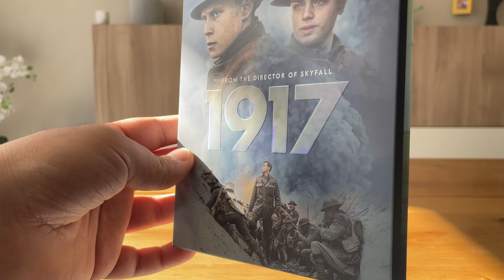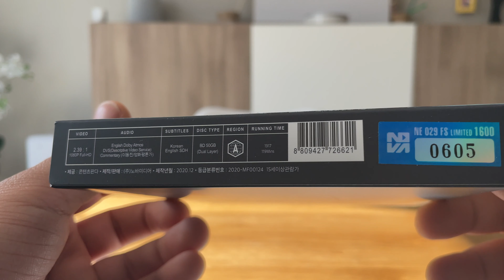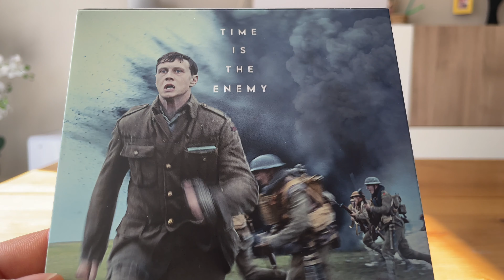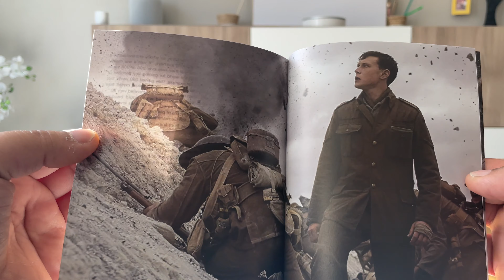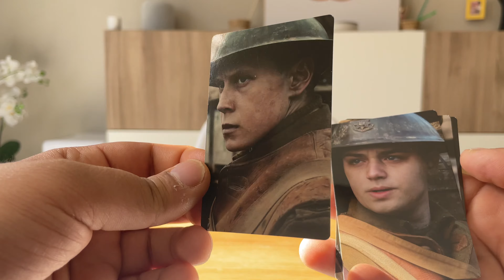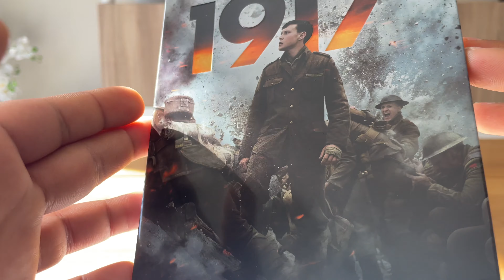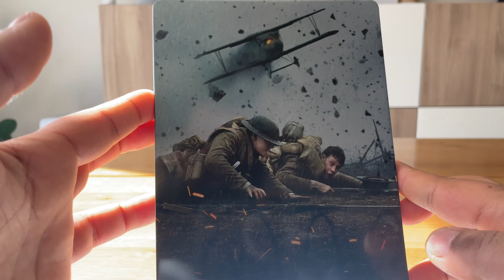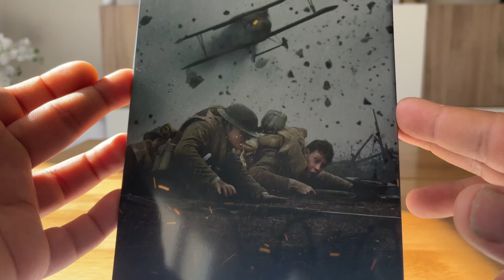Review 1917 Steelbook fullslip Nova Media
Bonjour à tous, Après mon unboxing hors caméra, je vous présente l'édition fullslip steelbook Novamédia du film 1917 de Sam Mendes.